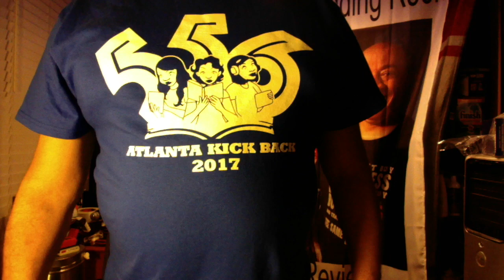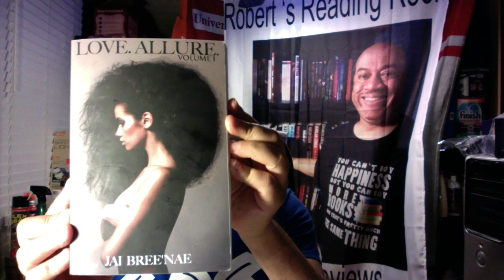Love. Allure. by Jai Bree'nae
Adrian, Drake, Dru, and Drennen Pierce have been on their own for the past fifteen years of their lives ever since their mother died. Adrian has done a great job at providing for his brothers and steering them in the right direction. There's just one thing that he regrets, showing Drake and Dru how to make it in the streets. Drake took what his brother taught him and flipped that knowledge into millions of dollars. The fate of the entire family rests on his shoulders as he attempts to walk away from the game before their good fortune runs out. At the same time, a chance encounter with the most beautiful woman he's ev